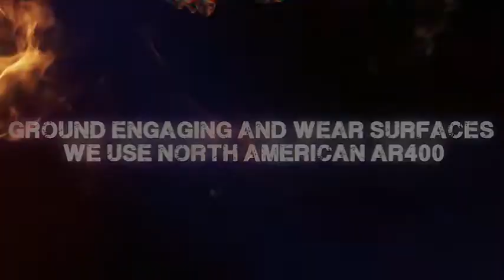Why TRK Uses AR400 Steel